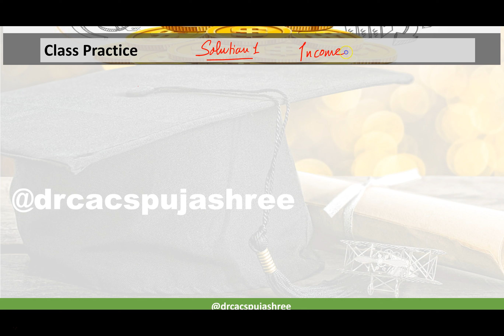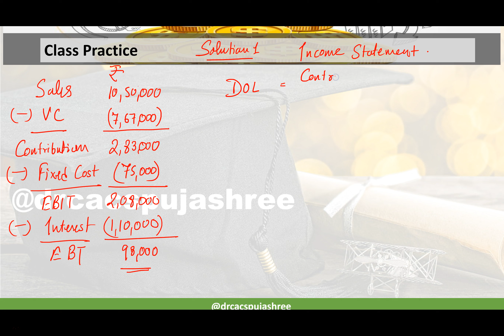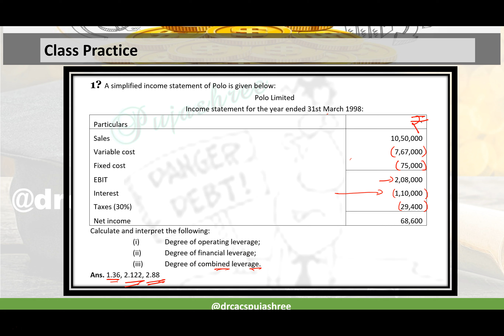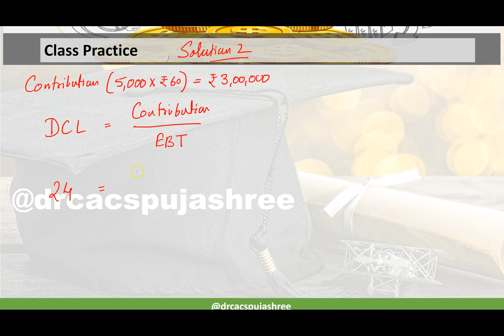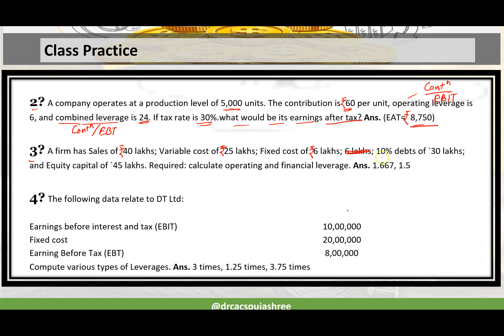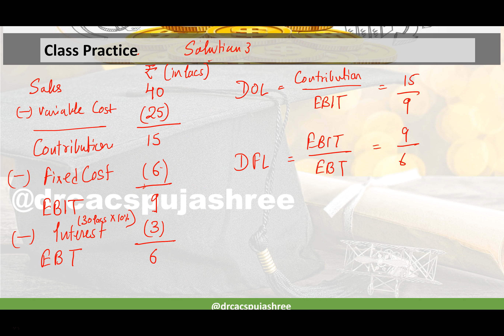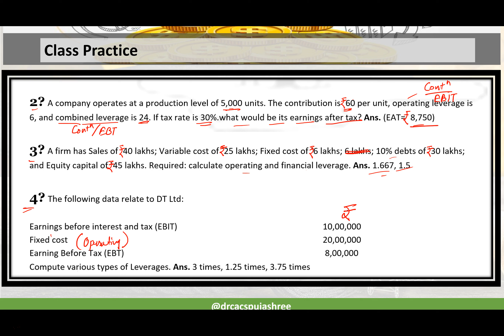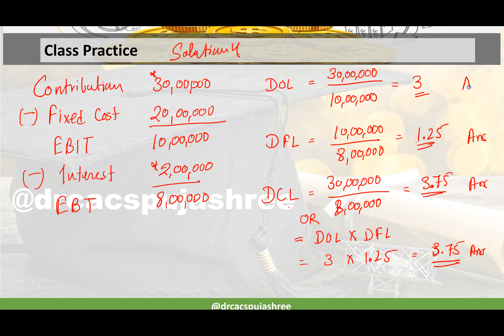Numerical Question of Leverage Analysis Part1 AKTU MBA FINANCIAL MANAGEMENT & CORPORATE FINANCE Full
In this dynamic and ever-evolving world of finance, understanding the fundamentals of Financial Management and Corporate Finance is essential for success. Dr. CA CS Puja Shree Agarwal, a renowned expert in the field, provides comprehensive lectures that unlock the foundations of these critical areas. In this post, we delve into Dr. CA CS Puja Shree Agarwal lectures, exploring  concepts, corporate finance principles, AKTU MBA financial management, and more. Get ready to embark on a journey of knowledge and uncover the opportunities that await in the world of finance.

Introduction to Financial Management
In this section, we explore the fundamental principles and concepts that form the basis of financial management. Gain insights into the role of financial management in decision-making, resource allocation, and maximizing shareholder value. Understand the importance of financial planning, analysis, and control in achieving organizational goals.

In conclusion, Dr. CA CS Puja Shree Agarwal lectures provide a gateway to the world of financial management and corporate finance. With his expertise and engaging teaching style, you can unlock the foundations of financial management, understand corporate finance principles, and explore the opportunities that await. Embrace the knowledge, resources, and guidance offered by Dr. CA CS Puja Shree Agarwal as you embark on a fulfilling journey in the realm of finance.